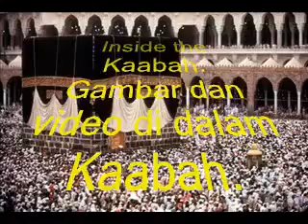Inside The Ka'aba : Video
Info, Photo, 3D & Real Video inside the Kaaba

The Kaaba (Arabic: الكعبة‎‎ al-Kaʿbah IPA: [ælˈkæʕbɐ], "The Cube"), also known as the Sacred House (بيت الحرام‎ Baytu l-Ḥarām) and the Ancient House (بيت العتيق‎ Baytu l-'Atīq), is a cuboid building in Mecca, Saudi Arabia. It is the most sacred site in Islam.[1]
Al-Masjid al-Haram, the most sacred mosque in Islam, is built around the Kaaba.[2] Muslims are expected to face the Kaaba during prayers, no matter where they are. From any given point in the world, the direction facing the Kaaba is called the Qibla.
One of the Five Pillars of Islam requires every Muslim to perform the Hajj pilgrimage at least once in his or her lifetime if able to do so. Multiple parts of the Hajj require pilgrims to make Tawaf, the circumambulation seven times around the Kaaba in a counter-clockwise direction. This circumambulation is also performed by pilgrims during the Umrah (lesser pilgrimage).[1] However, the most dramatic times are during the Hajj, when millions of pilgrims gather to circle the building on the same day.[3][4] In 2013, the number of pilgrims coming from outside the kingdom of Saudi Arabia to perform Hajj was officially reported as 1,100,544.[5]